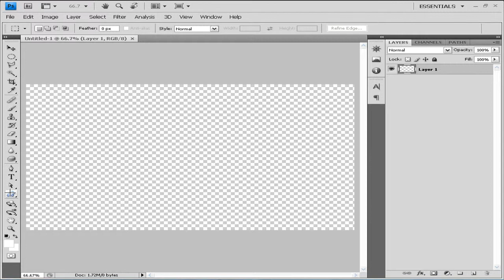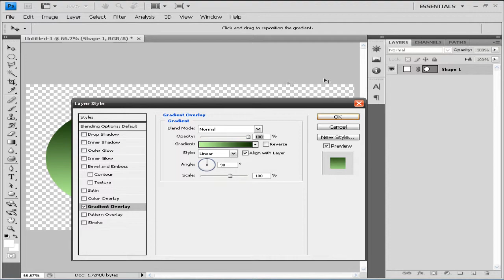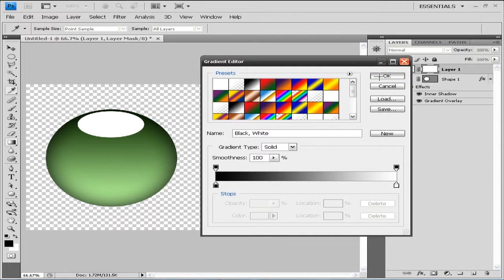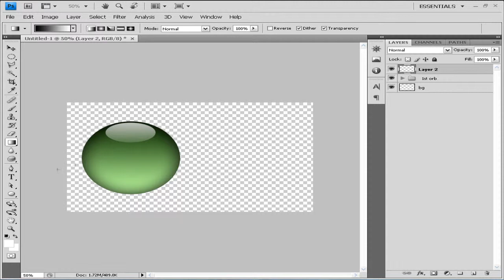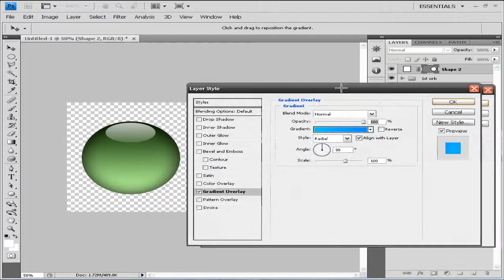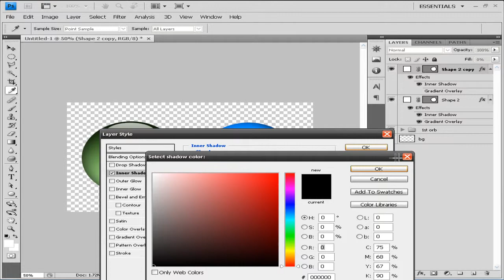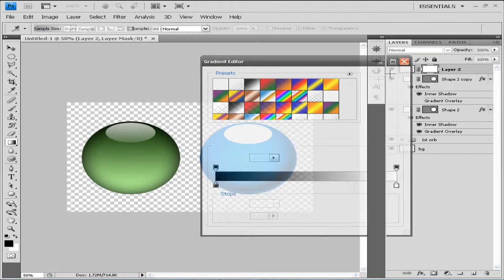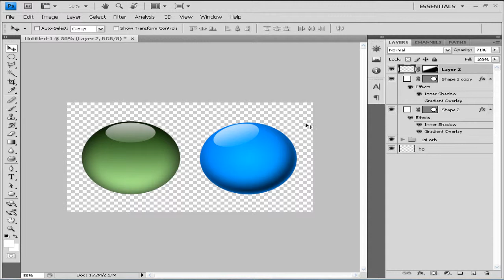How to make glossy orbs in photoshop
In this tutorial you will learn how to add glows, gloss or shine to your logos, banners, icons etc. in adobe photoshop.